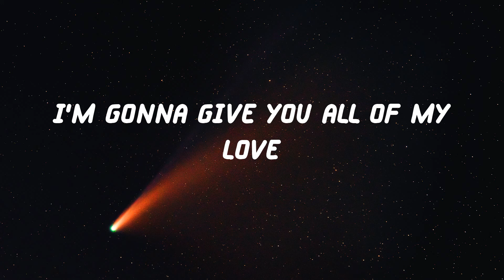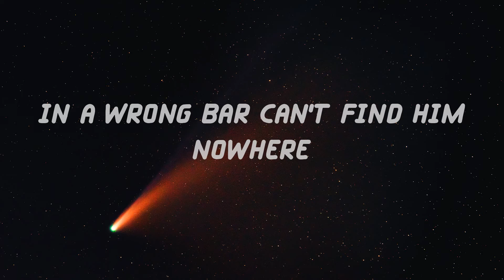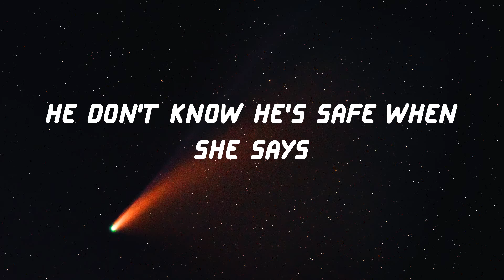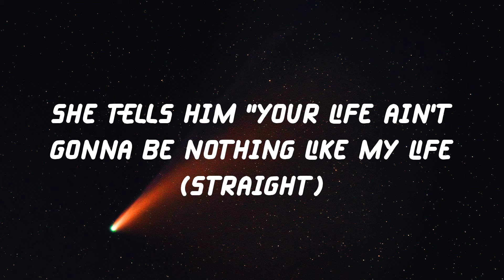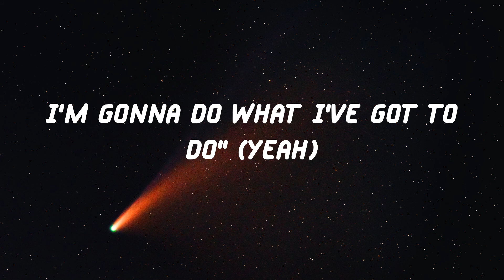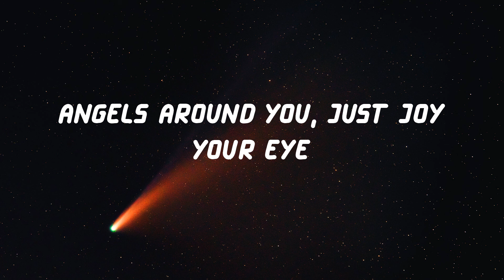Clean Bandit - Rockabye (Lyric Video)